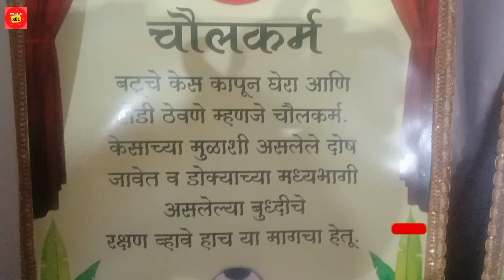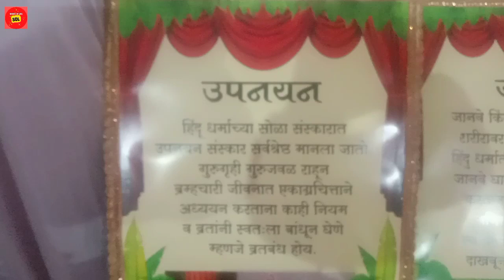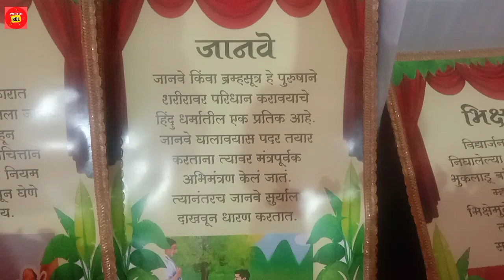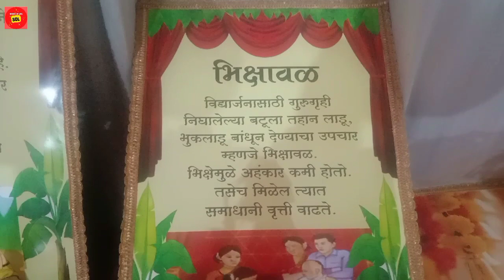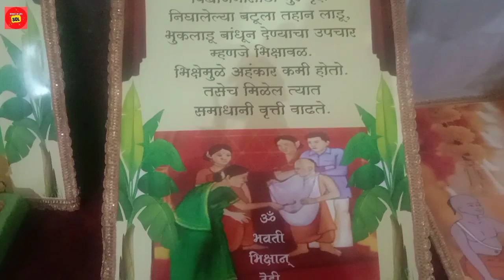उपनयन संस्कार I Munj Rukhwat I मुंज रूखवत सजावट I Thread Ceremony | Upnayan Sanskar I मुंज I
रुखवताच्या वस्तुच्या असंख्य व्हरायटी I रुखवत होलसेल आणि रिटेल शॉप पुणे I Pune Market I Rukhwat items please watch this video

Upanayan Sanskar is a traditional Hindu ceremony that marks the beginning of a boy's formal education. It is a significant event that is typically performed between the ages of 8 and 12 years old. The ceremony involves a sacred thread ceremony, in which a sacred thread known as a "yajnopavita" is placed around the boy's shoulders, symbolizing his readiness to receive education and learn the Vedas.

The Rukhwat is a tradition that is followed during the Upanayan Sanskar. It refers to the decoration of the boy's home and the arrangement of various items that will be required during the ceremony. The Rukhwat usually includes a variety of decorative items such as flowers, rangoli, and other traditional decorations.

Sajavat, on the other hand, refers to the various preparations made for the Upanayan Sanskar ceremony. This includes the preparation of traditional dishes and other arrangements for the guests who will be attending the ceremony. It also involves the preparation of the boy's clothing, jewelry, and other items that he will need during the ceremony.

Overall, the Upanayan Sanskar, Rukhwat, and Sajavat are all significant elements of this traditional Hindu ceremony. They are essential in preparing the boy for his journey towards knowledge and enlightenment, and in ensuring that the ceremony is conducted with the utmost respect and reverence.

मुंज रूखवत सजावट
मुंज रूखवत
मुंजीची रुखवत
मुंज
रुखवत
thred ceremony
thread ceremony
 upnayan sanskar
 matrubhojan decorations
 munj decorations
upnayanam
munj sohala
munj rukhwat
thread ceremony vidhi
munj ceremony
munj rukhwat ideas
munj ceremony rukhwat
event planer in pune
thread ceremony hindu
munj ceremony information marathi
मुंज रूखवत
मुंज विधी
threading ceremony
उपनयन संस्कार
munj ceremony decorations

munj rukhwat
munj items
Munj rukhwat decoration ideas
मुंज रुखवत डेकोरेशन